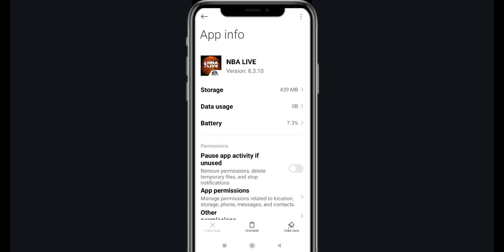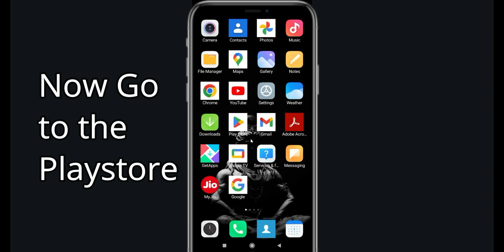Fix NBA LIVE Life Keeps Stopping | NBA LIVE Life Crash Issue | PSA 24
In this video you will learn How To Fix NBA LIVE Life Keeps Stopping | NBA LIVE Life Crash Issue in Android & iOS  . If you are facing same problem in your android mobile phone then it will help you to get rid of this issue.
So, let's Fix NBA LIVE Life Crash Issue.

NBA LIVE Life Go Hack - *NEW* NBA LIVE Life Go FREE Dice Unlimited Dice Rolls